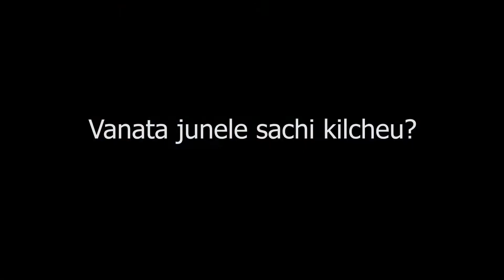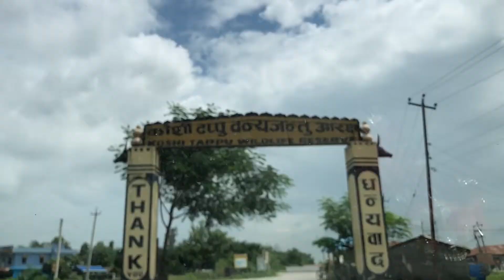Koshi Tapu | Juneli tmi leyy🤣?? | Prasaman Karki | Koshi barrage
Asti gayako bela yessoo ramailo handiyakoo . Resort pani khullai thiyoo ani corona ko kunai dar xaenah

- Aqua Resort
-Saturday,14 July